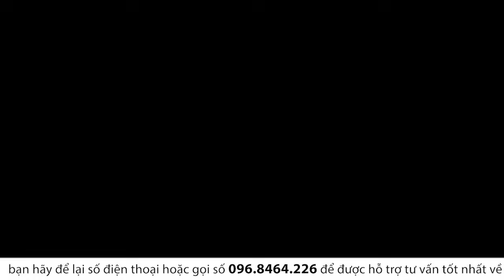🔴Đàn ông có thích cô gái quá khó tính không?